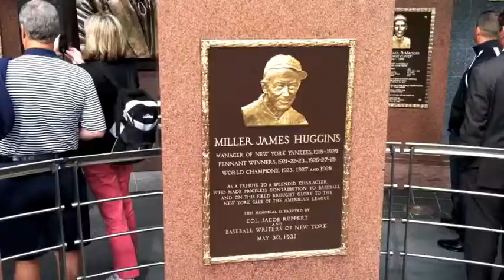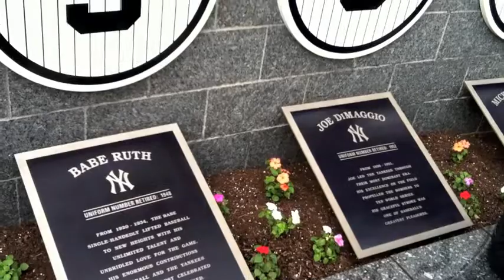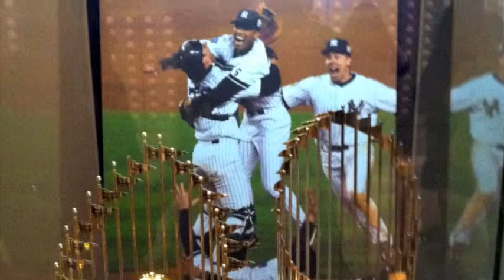Yankee Stadium June 2012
My first visit to "new" Yankee Stadium.